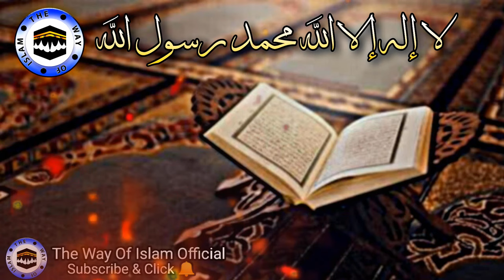Molana ibadullah Khan Sb | Zakaat Se maal ki hifazat | The Way of islam Official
Molana ibadullah Khan Sb | Zakaat Se maal ki hifazat | The Way of islam Official | Heart Touching

Welcome (أهلا بك) To our channel ThewayofislamOfficial

Today our topic: Zakaat Se maal ki hifazat

Scholar: molana ibadullah Khan

Thank you so very much (جزاک اللہ)